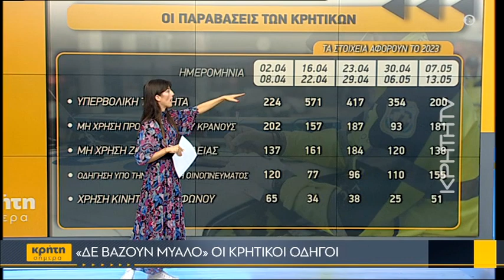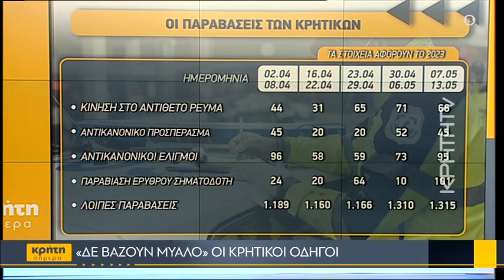Η «κρητική» οδηγική συμπεριφορά... προβληματίζει